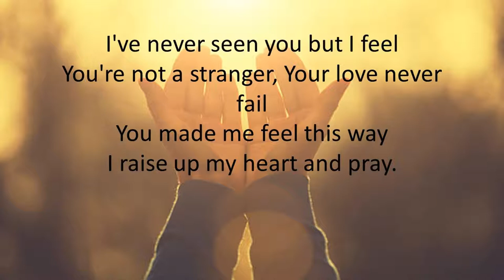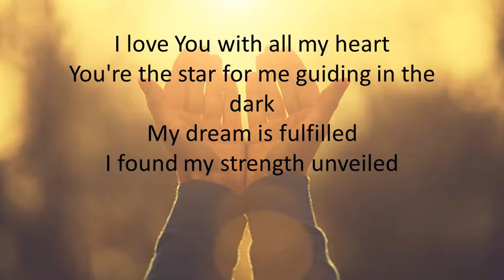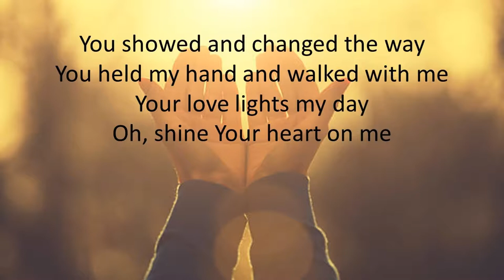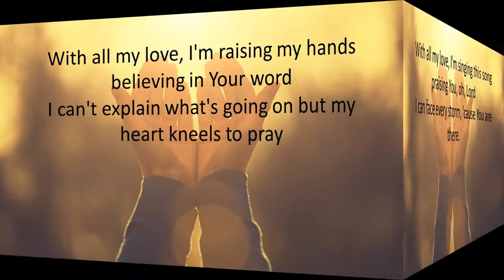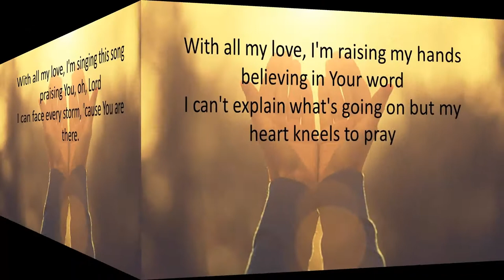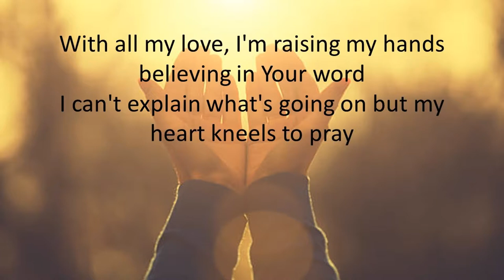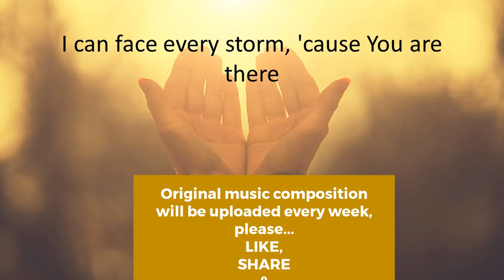Bernie Mirando - WITH ALL MY LOVE (Religious song)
WITH ALL MY LOVE by Bernie Mirando

WITH ALL MY LOVE is a Religious song or Christian pop song written to express my gratitude to our Almighty Father for the gift of life, gift of love and gift of music. I'm also very grateful for our Creator for taking care of all my needs when I was going through the storm.

Special Thanks To: Soroneda Alcarez, Josephine Mirando, Nicole Aquino, Ian Aquino, Cecile Azarcon, Lorie Ilustre, and Dolores Mirando

SONG: With All My Love
ARTIST: Bernie Mirando
WRITERS: Bernie Mirando & Cecile Azarcon
MUSIC ARRANGER: Lorrie Ilustre